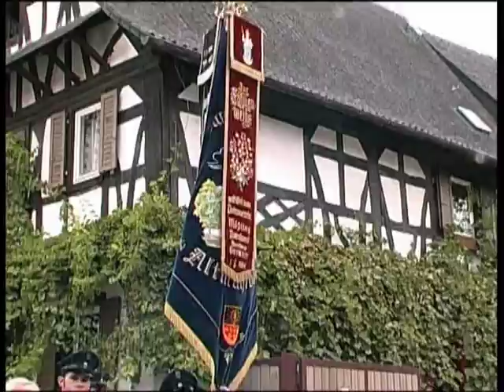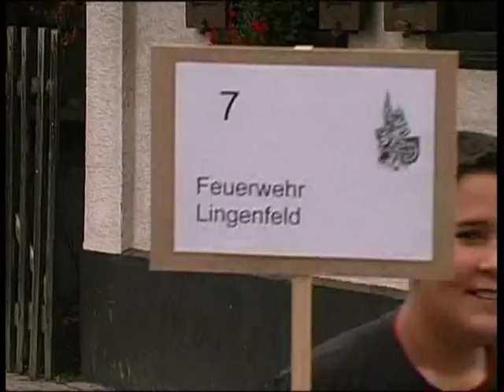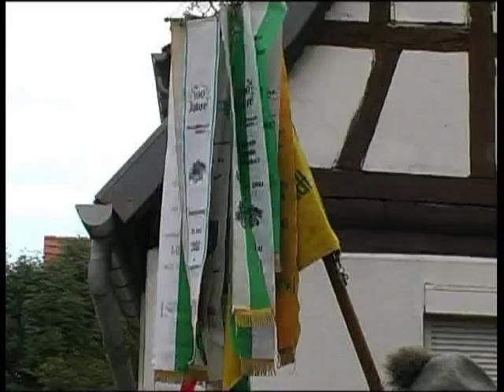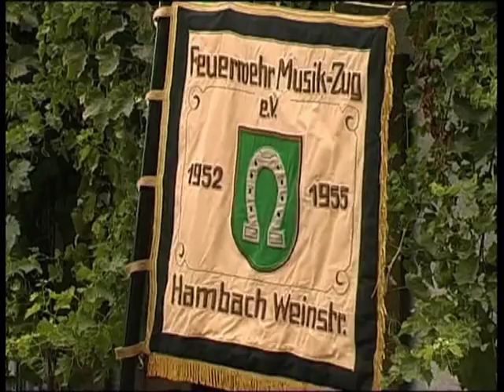Feuerwehr-Umzug Lustadt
Ein Umzug 2008 anläßlich des 130-jährigen Jubiläums der Freiwilligen Feuerwehr Lustadt mit vielen Gruppen aus Lustadt und Umgebung. Ein Film von Jürgen Schaaf, Moderation: Bürgermeister Ulrich Lothringen und Jürgen Schaaf